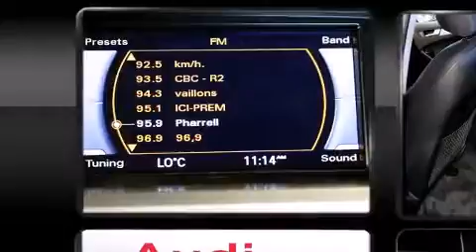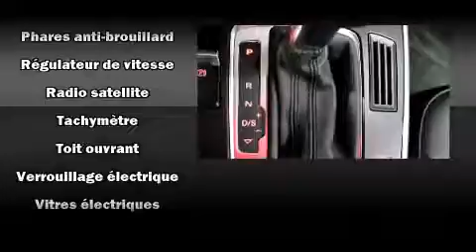2014 Audi A4 QUATTRO 2.0T !!! in Saint-Laurent, QC H4T 1A1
Audi Prestige
5905, Transcanadienne

Sans complexe et pratique, voici l'Audi A4 2014. Affichant moins de 60 000 km au compteur, cette berline 4 portes met la priorit�� sur le confort, la s��curit�� et son c��t�� pratique. Soulevez le capot et vous pourrez admirer son moteur 4 cylindres �� turbocompresseur d��veloppant plus de 200 hp, ce qui vous offre une conduite dynamique et pr��visible. Audi a accord�� la pr��s��ance �� la tenue de route et �� la performance, voici des exemples: si��ges en cuir, des lampes de lecture avants et arri��res, l'ouverture automatique de la glace du conducteur, un compte-tours, un afficheur de la temp��rature ext��rieure, une banquette arri��re �� dossiers rabattables s��par��s, et un climatiseur. Avec des phares �� haute intensit�� lumineuse pour ��clairer la route, vous b��n��ficierez d'une visibilit�� optimale en toutes circonstances. Le toit ouvrant assist�� illumine l'habitacle de lumi��re naturelle. La cha��ne haute fid��lit�� alimente 10 haut-parleurs, qui reproduisent un son sensationnel. Audi a mis la s��curit�� des occupants au coeur de ses pr��occupations avec les ��quipements suivants: coussins gonflables �� l'avant, rideaux gonflables pour prot��ger la t��te, syst��me antipatinage, syst��me d'assistance au freinage, appuis-t��te avant anti-coup de fouet, la mise hors de fonction du syst��me d'allumage, et freins �� disque aux 4 roues avec antiblocage. Les essuie-glaces �� balayage intermittent se mettent automatiquement en marche d��s la premi��re goutte de pluie. Nous avons le v��hicule que vous cherchez, au prix qui respecte votre budget. Passez nous voir ou appelez-nous pour obtenir plus d'information.